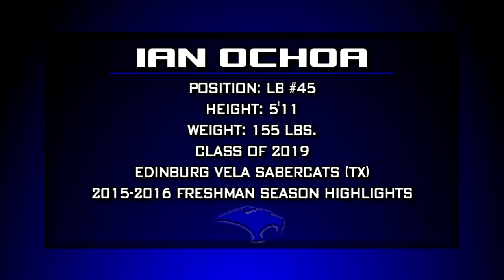Edinburg Vela LB Ian Ochoa (Freshman Highlights)